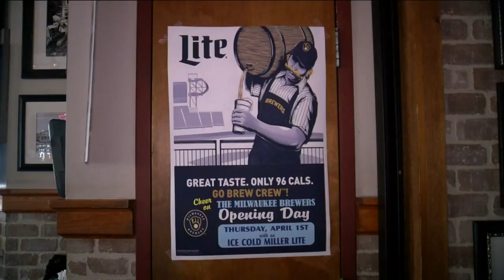We're Open: Leff's Lucky Town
Rod Burks is there with the latest on Opening Day.